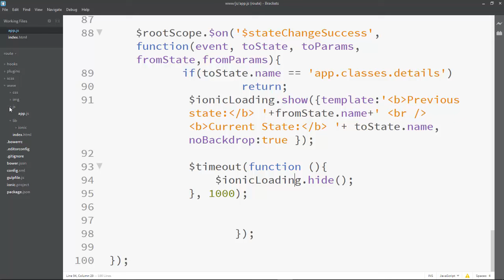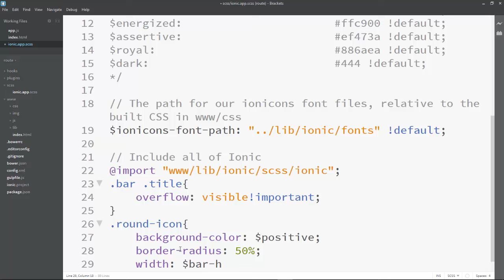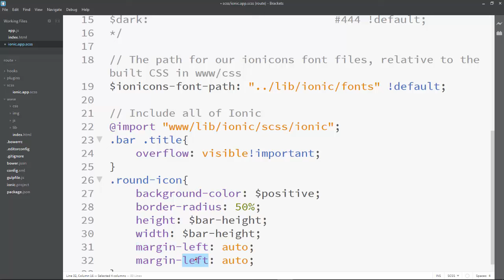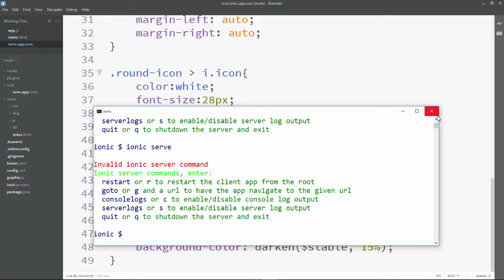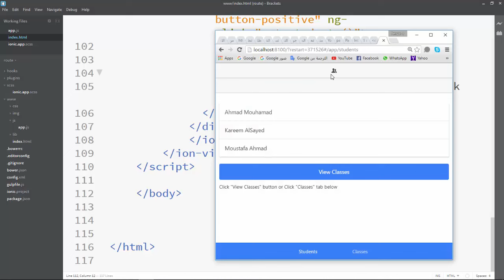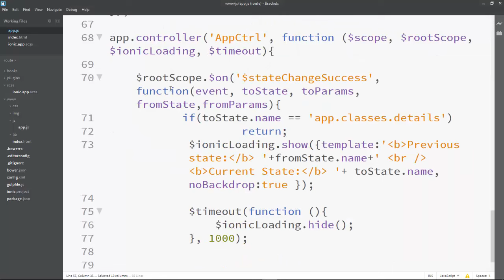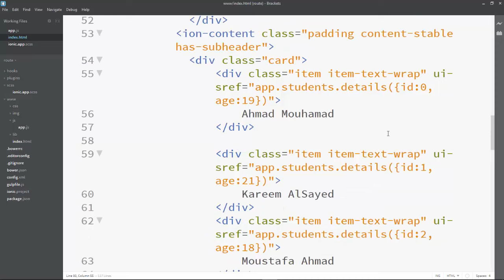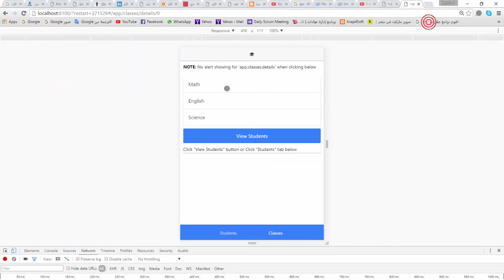29 Ionic Angular Mobile Apps Course Ionic Angular AngularJS Views Student App Example part5